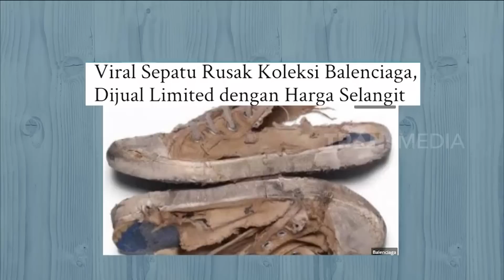Andre Jual Sandal Jepitnya Seharga Rp15 Juta! | BERCANDA PAGI (16/05/22) Part 2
"BERCANDA PAGI"
TAYANG SETIAP:
SENIN - JUMAT
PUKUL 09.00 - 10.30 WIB